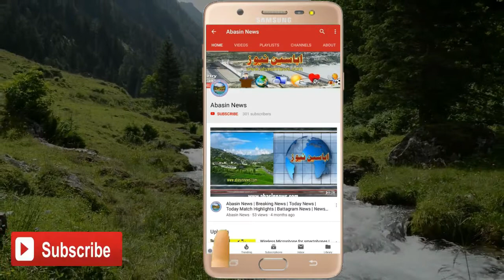Hutal Deshan Chair Lift Dangerous Scene | Today News | Breaking News | 28th Nov 2018 | Abasin News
People use chair lifts for some remote areas of the District Battagram, which occur at a very high level. Today, this elevator  was stuck at the height of thousands of feet due to the use of poor goods, in which all the students were riding and stuck for almost two hours. And finally, with the help of God's grace and a young man, this lift was released and all students were discarded. Such dangerous incidents occur in those areas daily but district administration is not ready to take any action against the game of death. We demand from higher authorities to remove the lifts and eliminate the game of death. Because before that too many precious human lives have been finished due to these dangerous lifts.